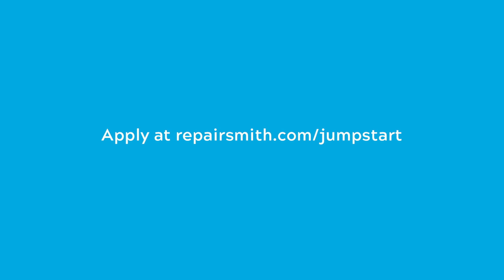RepairSmith | Jump Start The Holidays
This holiday season, RepairSmith is proud to partner with non-profit organizations Together We Rise and Emilio Nares Foundation to support them in bringing care to children and families in our communities.

Together We Rise helps improve the lives of foster children in America. The organization works with hundreds of foster agencies, social workers, CASA advocates, and other partners to bring its programs to foster youth across the nation.

Emilio Nares Foundation helps families navigate through their child's journey with cancer and other life-threatening illnesses, and ensures no child misses a medical treatment due to lack of transportation. Their flagship program, Ride with Emilio, provides free transportation for sick children undergoing chemotherapy and to and from important medical appointments.

RepairSmith's Jump Start program supports nonprofit organizations who are advancing socioeconomic, racial, and ethnic equality by providing access to food or personal care products, health and wellness resources, education, job training, family services, housing assistance, rehabilitation programs or related assistance to at-risk populations.

About RepairSmith:

RepairSmith is the most convenient and safest way to repair your car.

We make the process easy from start to finish by offering upfront pricing, online booking, text and phone support, and a service warranty.